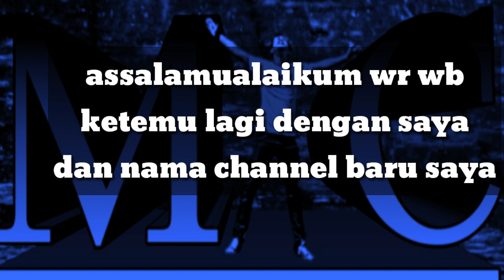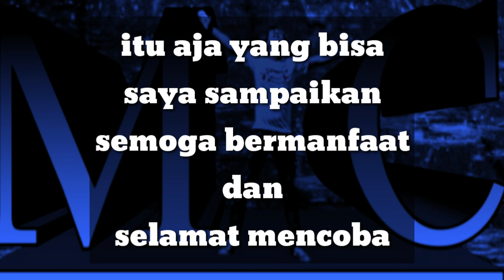Cara Melihat Orang yang Sering Kepoin Instagram kita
Di vidio kali ini, saya akan berbagi cara melihat orang yang sering kepoin Instagram kita, trik ini sangat mudah dan simple
Cara ini adalah trik instagram yang mudah di praktekan.

Simak vidio saya sampai selesai

Jika ada keluhan silahkan coment di kolom komentar